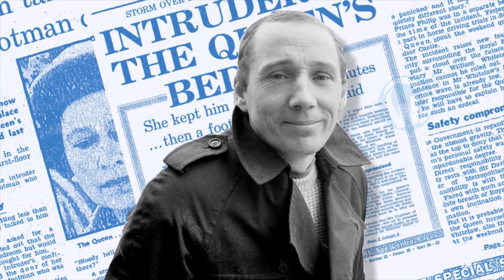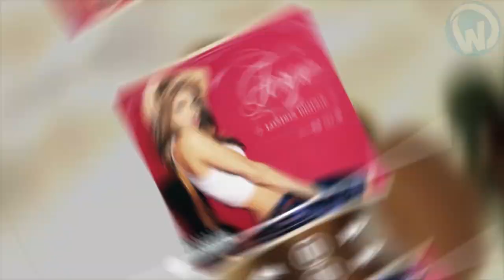Secrets The Royal Guard Doesn't Want You To Know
From his aversion to summer to the red color of his coats, today we're going to show you 10 secrets the Royal Guard doesn't want you to know.